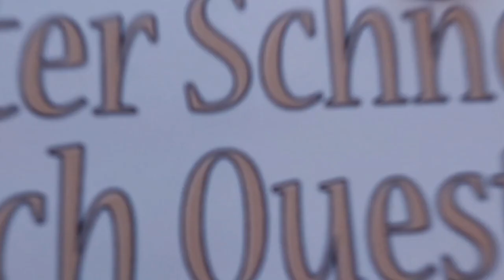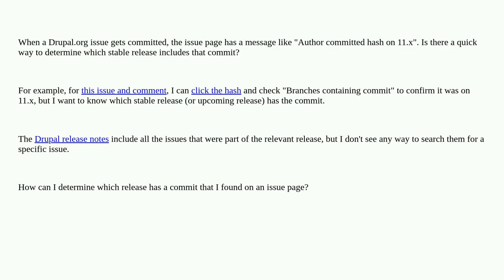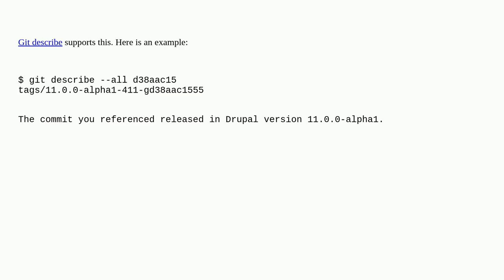Drupal: Is there a quick way to determine which release has a specific commit listed on an issue ...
Is there a quick way to determine which release has a specific commit listed on an issue page?

A special thanks goes out to the community

  community-official-site